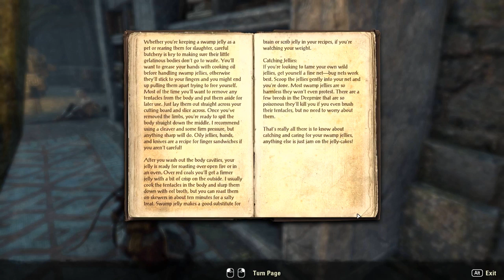Let's Play Elder Scrolls Online S635 - Moving Forward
Seems some stuff got a little desync some how. No idea.